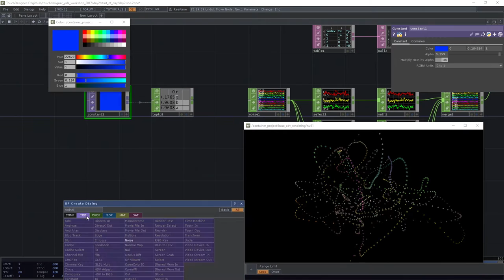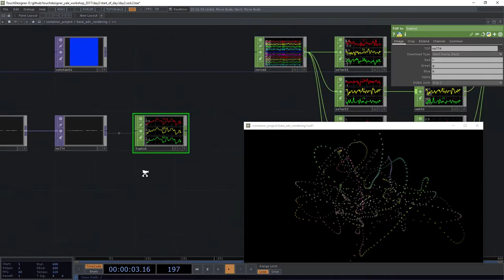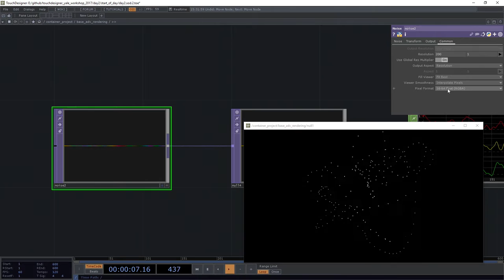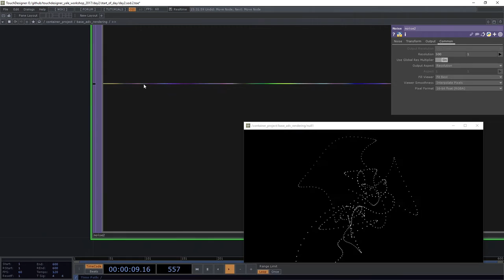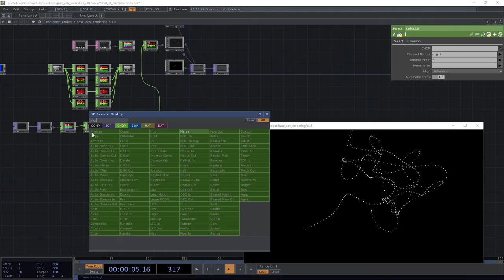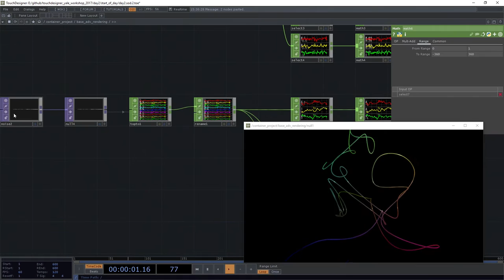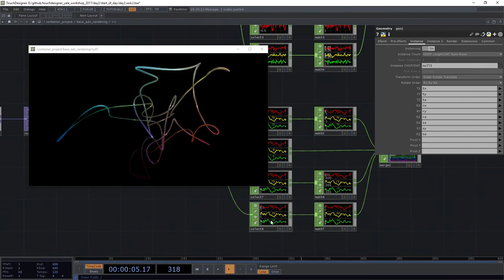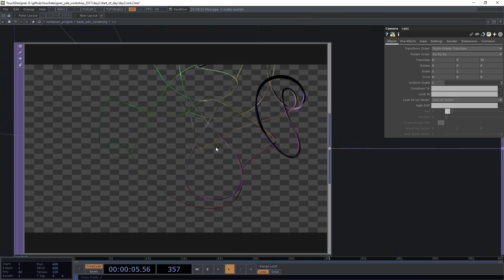Day 2 Instancing 4/4